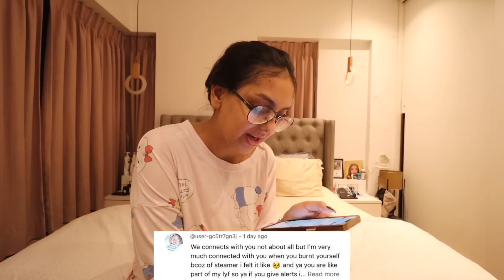Indian wedding shenanigans & other things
Indian weddings are all about the fun and fashion when its a friends' wedding! This was my ex assistant (close friend!) and I'm so happy we could be there for her.

5th december 2022
6th december 2022
7th december 2022

🎵 Theme music (start and end) 🎵
Title: What You Want by LiQWYD & Luke Bergs